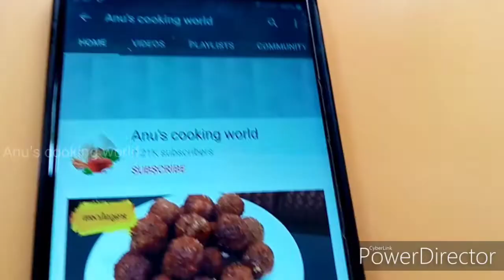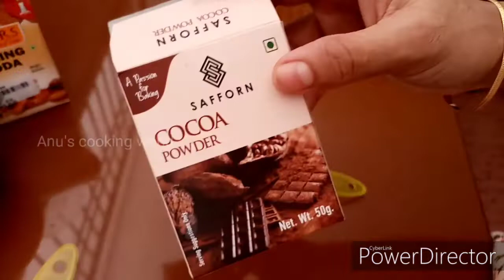Chocolate truffle cake in malayalam/small baking vlog/basic chocolate sponge cake/Anu'scooking world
Hellooo friends..

Today I show you how to make a chocolate truffle cake and what are the preparations I done before baking a cake..

Ingredients :

Egg-4

Powdered sugar-1cup

Maida-3/4cup

Coco powder -1/4cup

Baking powder-1ts

Baking soda-1/4ts

Vanilla essence-1/2ts

Salt

Butter-50gm

So friends please watch my video if you like my video please like and share to your friends and families.. and also don't forget to subscribe my channel and press the 🔔 icon..